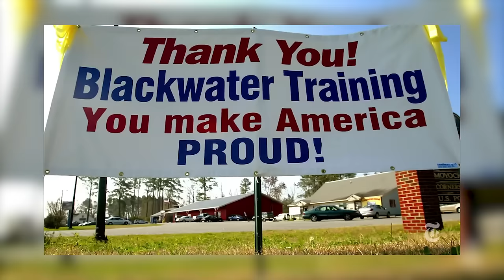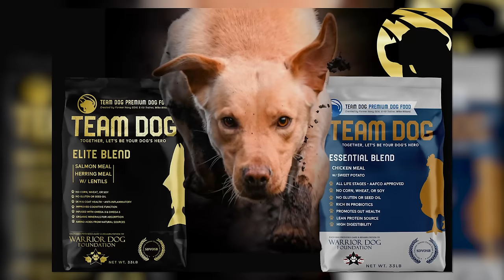Navy SEAL Blackwater Team McAfee CEO Jimmy Watson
Jimmy Watson has got one hell of a story to tell. He served 17 years on active duty, first with two deployments as a U.S. Marine before getting into private contracting at Blackwater, where he'd eventually rise to the rank of Team Leader and find himself squarely in the sights of the F.B.I. following the events of the Nisour Square Massacre.

From there he'd join SEAL Teams over at SDV off the coast of Hawaii, before eventually pivoting into bodyguard work for one John McAfee - shortly before becoming Team McAfee's very own CEO. Throw in a scandalous dash of crypto trading, a sketchy stint doing in contract work in Columbia, and you've got yourself one hell of a story. Fortunately for us, when it comes to Jimmy Watson, nothing is off limits.

Chapters:

00:00 - Intro
10:26 - Some Kind of Revelation
18:13 - I Never Made it to High School
27:27 - SEAL Dreams, Marine Realities
33:13 - Joining the Marine Corps
43:13 - Marching Into Afghanistan
54:12 - Welcome to Blackwater
01:03:13 - 30 KIA at Operation Gray 55
01:18:14 - The Worst Thing I Saw, At Home and Abroad
01:24:11 - The Nisour Square Massacre
01:41:26- From Blackwater to BUD/S
01:47:15 - SDV Off the Coast of Hawaii
02:00:02 - How Did You Break Your D*ck?
02:13:27 - Just Ten Days Left in a Mental Hospital
02:28:47 - Protecting John McAfee
02:37:06 - Wild Stories in Crypto Trading
02:49:16 - Good Times Don't Last
03:02:44 - Then the FBI Came Calling (Again)
03:08:44 - Drugs and Merc Work in Colombia
03:19:54 - ...So What Did They Have to Say?!
03:26:09 - Face the Music, Find Your God
03:44:23 - Free at Last
03:49:00 - Regarding Sean Strickland
03:57:40 - Reaching Others at Touchpoint Nation

Support Jimmy Watson -

Beam